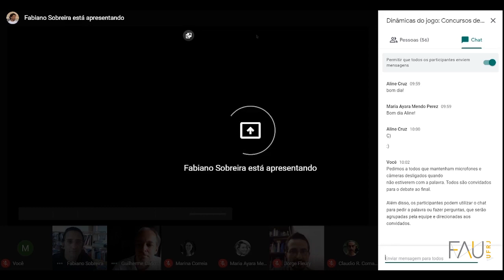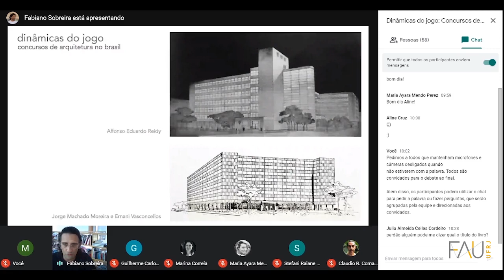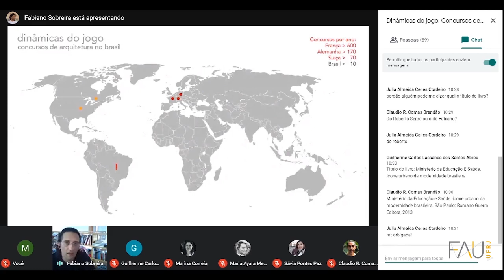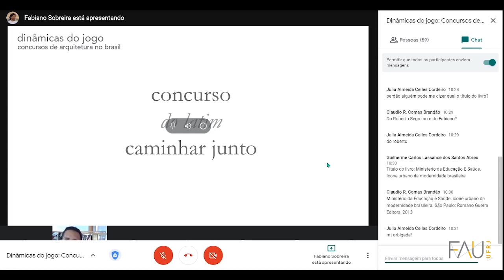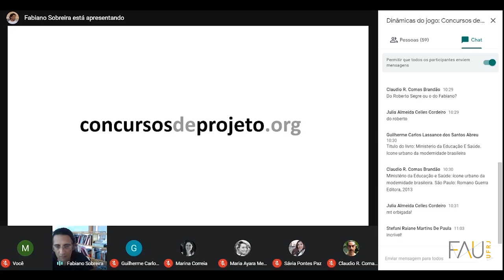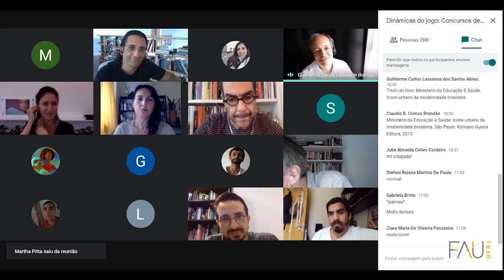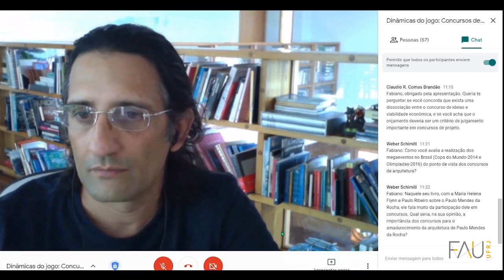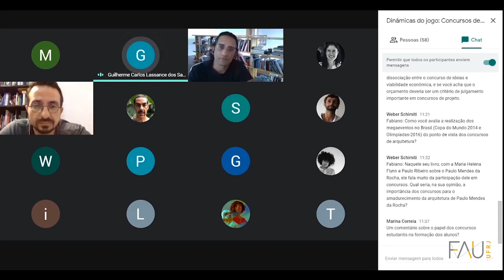Dinâmicas do jogo: concursos de arquitetura no Brasil - Fabiano Sobreira - Conversas de meio-dia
Fabiano Sobreira
Arquiteto e urbanista, nascido em Recife, graduado na UFPE em 1996. Doutorado em Desenvolvimento Urbano (2002, UFPE / University College London) e Pós-Doutorado em Arquitetura na Université de Montréal (2009). Arquiteto da Câmara dos Deputados e professor no Centro Universitário de Brasília. Pesquisador associado do Laboratório de Estudo da Arquitetura Potencial - LEAP (Université de Montréal). Participa de concursos de arquitetura, tendo obtido premiações e menções. Sócio do escritório GSR Arquitetos. É criador e editor do portal e revista concursosdeprojeto.org.

Dinâmicas do jogo: concursos de arquitetura no Brasil
O concurso de arquitetura, como instrumento de contratação de projetos, não apenas permite a escolha de uma solução entre diversas, como também expõe as potencialidades e os pensamentos – convergentes e divergentes – em determinado momento e lugar. Trata-se de um evento que, em geral, prioriza o esforço de muitos e o julgamento qualitativo, em detrimento da notoriedade ou da individualidade. Para a profissão, é também instrumento de afirmação e ampliação de capital simbólico, mesmo quando não se converte em premiação ou obra construída. Neste livro, a partir da recepção editorial de concursos publicados em revistas entre 1935 e 2018, o autor propõe uma análise desses eventos sob a perspectiva das “dinâmicas do jogo” e de seus principais componentes: as regras, os jogadores, as estratégias e o julgamento.

mediação:
Guilherme Lassance

organização:
Marina Correia
Urbanismo, Crítica e Arquitetura - prourb
Comissão de Palestras / Diretoria Adjunta de Extensão

edição de vídeo:
Marcele Wichan, monitora conversas de meio-dia